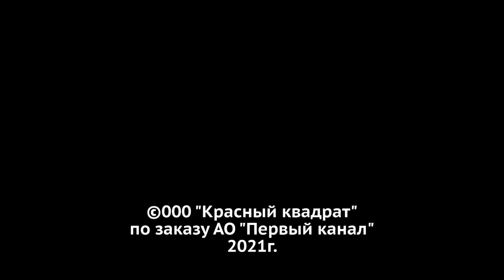Давай поженимся! Очаровательная собственница. Выпуск от 12.01.2021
Невеста — Мария, 28 лет, продавец в канцелярском магазине, живет в Уфе. Мечтает научиться готовить говяжью вырезку с фуа-гра и белым тосканским трюфелем. Предупреждает, что мнение мамы для нее закон. Мария сама не поняла, как так получилось, что в роддом ее провожал один мужчина, а встречал совсем другой. Мария пройдет мимо богатого бизнесмена, который ничего тяжелее трубки от кальяна в руках не держал. Выйдет замуж за начитанного кулинара с длинными пальцами, чувством юмора и собственным автомобилем.